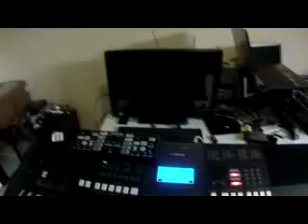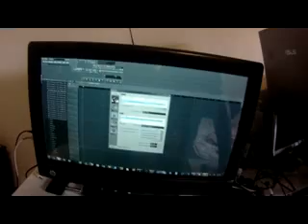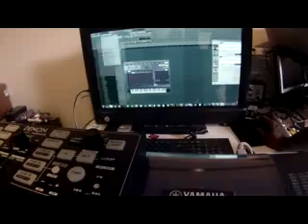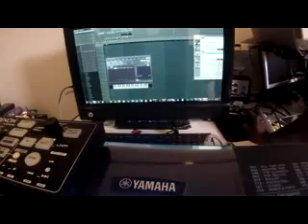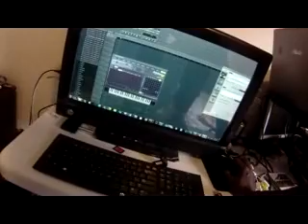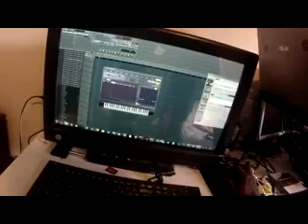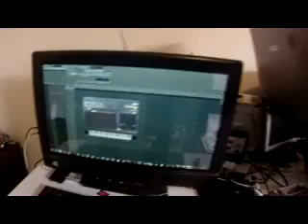Mapping any midi controller in Fl Studio 10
Most of the Keyboard map themselves, also midi controllers, but you can still map istuff the VDj way